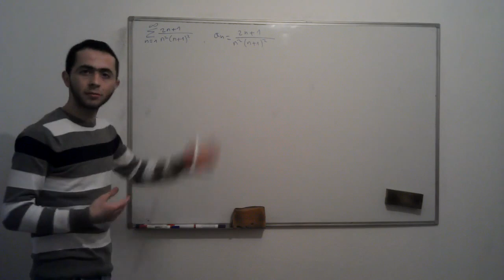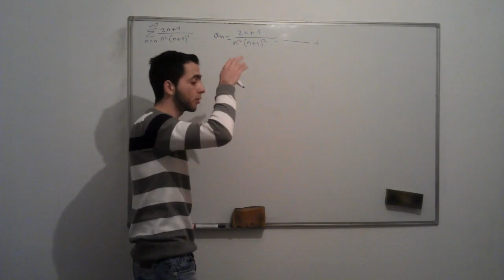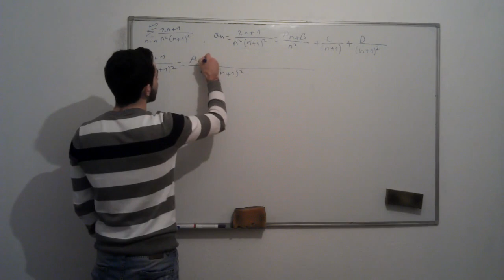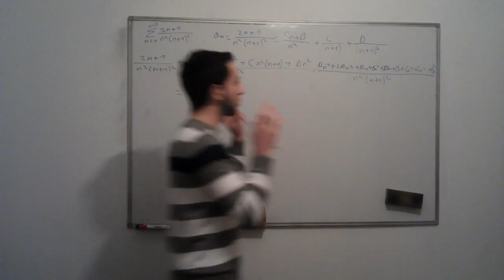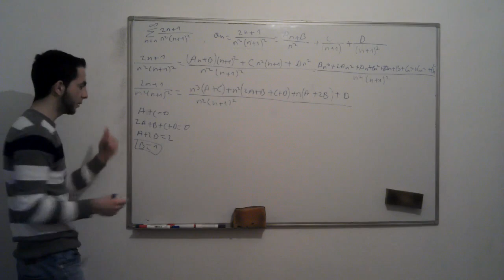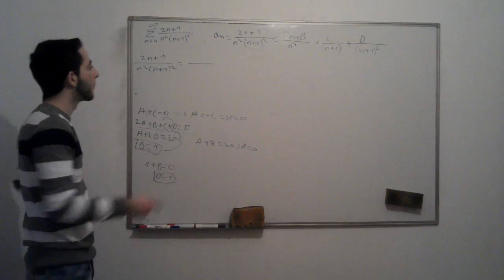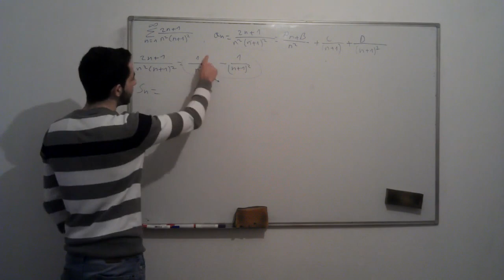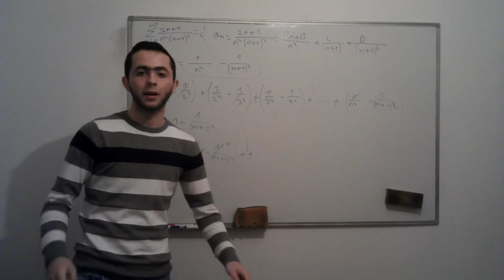Suma brojnog reda 2